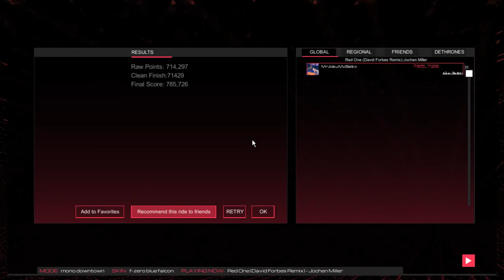Audiosurf 2: Red One (David Forbes Remix) by Jochen Miller